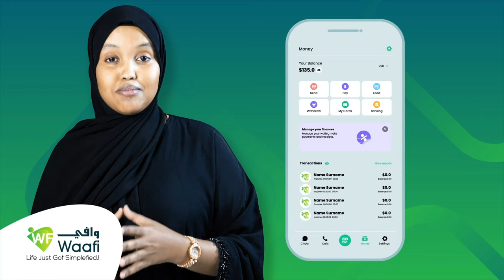Maraykanka ayaa walaac xooggan iyo khatar amni ka muujisay heshiiska Somaliland iyo Itoobiya.